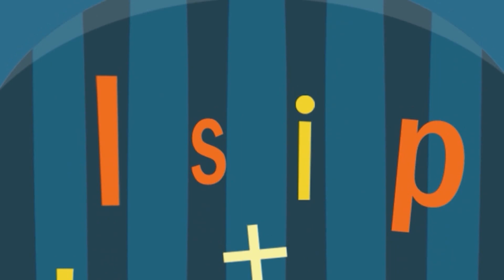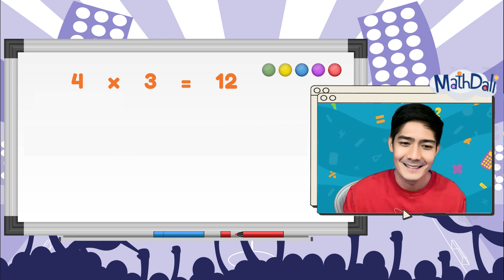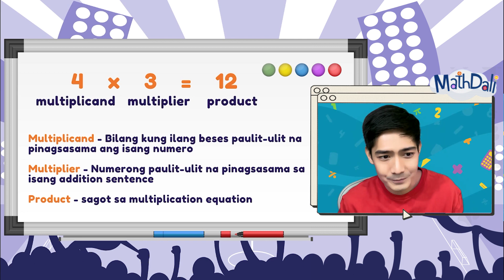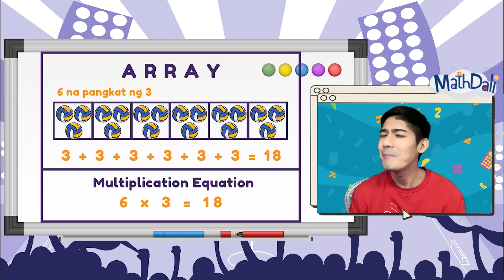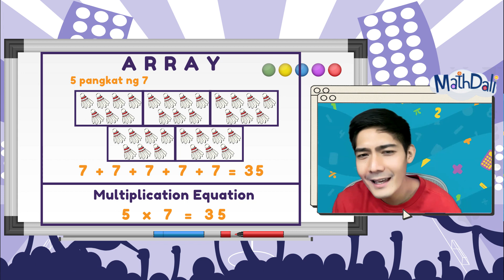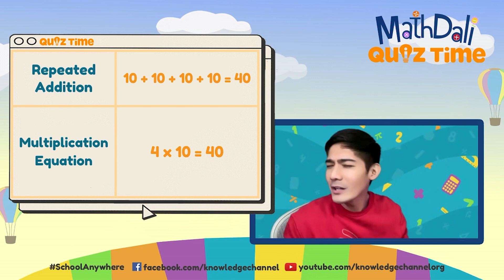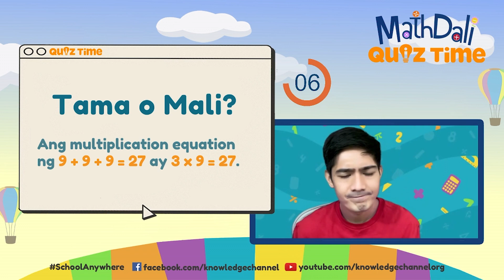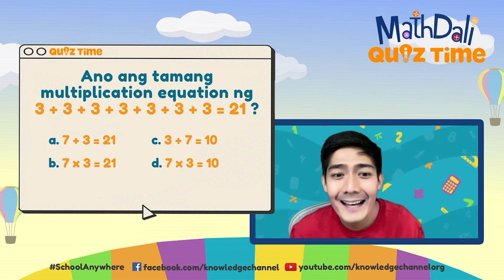Multiplication: Repeated Addition and Array | MathDali (FULL EPISODE)